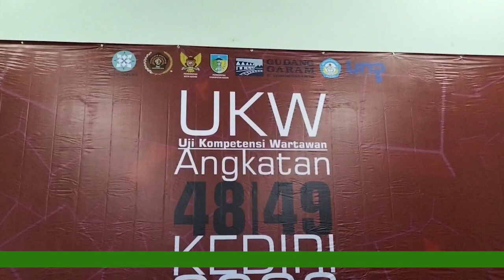KEDIRI - TINGKATKAN KUALITAS WARTAWAN, PWI KEDIRI KEMBALI GELAR UJI KOMPETENSI